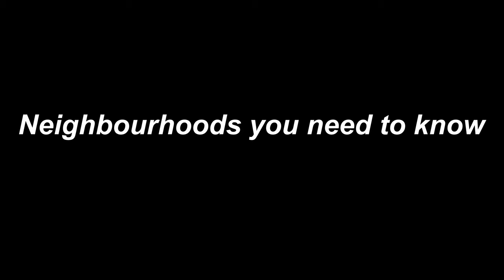Neighbourhoods you need to know- Mimico, Toronto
What you need to know that makes Mimico a great place to move to.